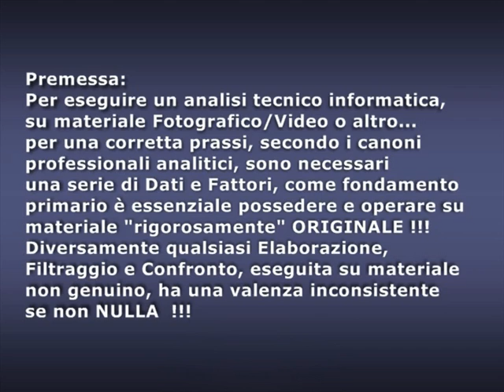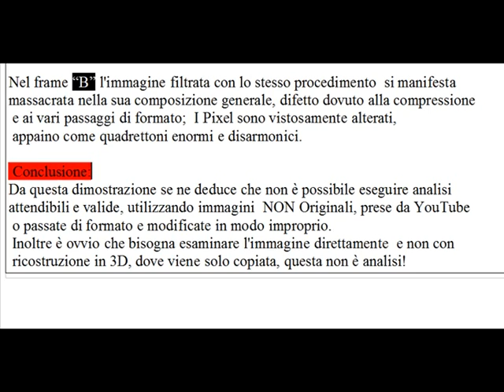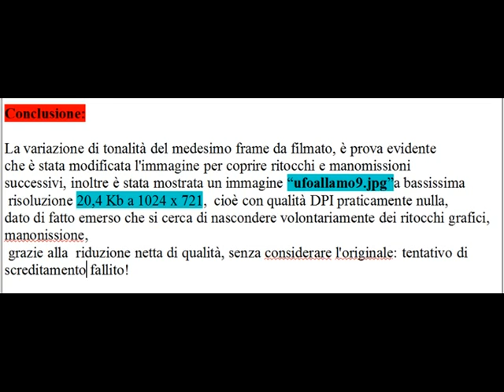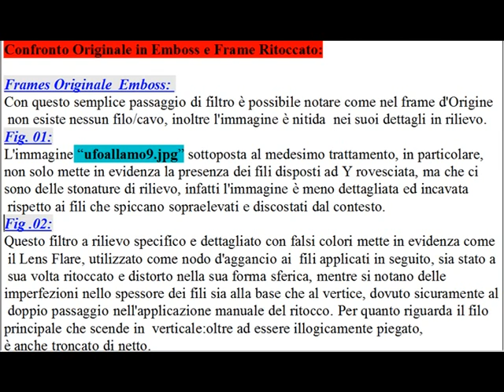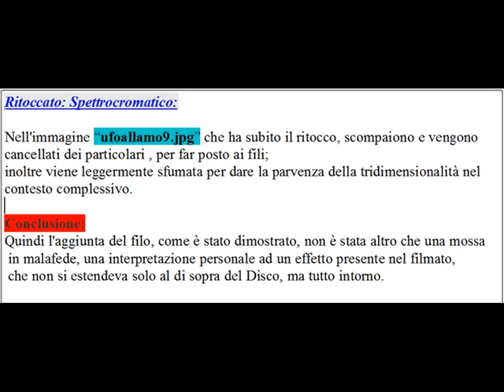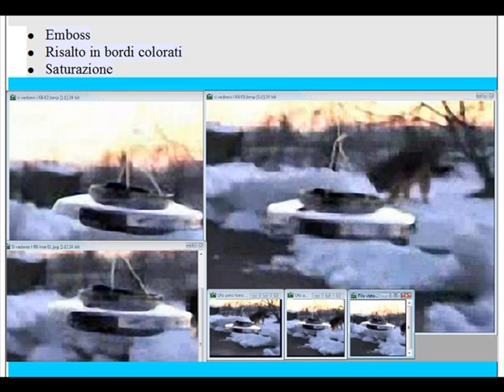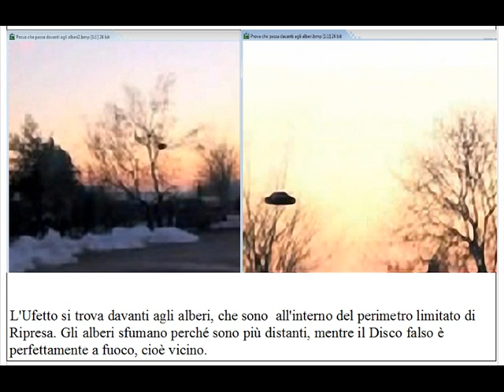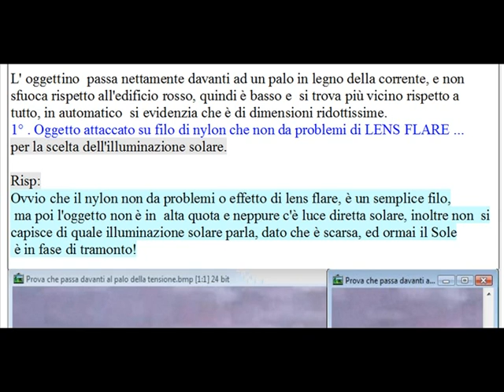UFO Analisys: Elaborazione ed Analisi di un FRAME RITOCCATO confronto con ORIGINALE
Il nostro compito
Nucleo S.I.R.I.O.: (Studio Investigativo Ricerca Indipendente Operativa)
è innanzitutto presentare delle prove, rigorosamente vagliate, analizzate in modo professionale, e poi eventualmente successivamente divulgarle.
Non siamo Presenti ed Operativi, per convincere a tutti i costi, ognuno è libero di scegliere la propria via e indirizzo, ma con sincerità, rispetto e professionalità--- tutte doti che sono venute meno, con la creazione di menzogne e falsificazioni, e peggio ancora manomettendo i suddetti!
 Per correttezza abbiamo diritto di replica e vogliamo presentare, a ausa di  certi elementi del CISU, non tutti per fortuna,  che mantengono stretti rapporti con il CICAP, attuando il loro modus operandus "Disinformazione e Screditamento",  prelevando senza autorizzazione il materiale non originale dal Web, specialmente YouTube/FB e Altri Siti, con l'intenzione di dimostrare, costi quel che costi, mistificando e falsificando i dati, che si tratta di FAKE,  il Nucleo SIRIO ha avuto l'incarico di analizzare il suddetto materiale, NON Essendo di Parte e formato da diverse persone eticamente corrette,  avendo a disposizione soprattutto gli Originali.
 E' doveroso da parte Nostradi divulgare i VERI risultati operando professionalmente con gli Originali, automaticamente smascherando le falsificazioni e i tentativi di screditamento.